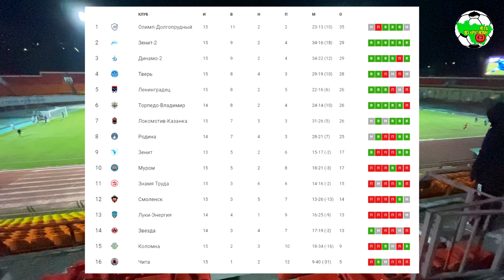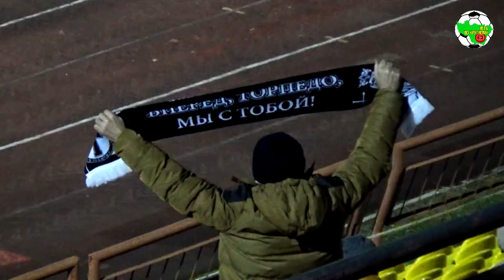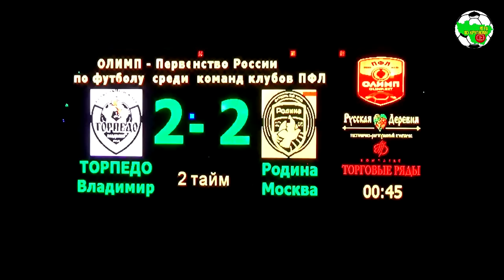ПФЛ | Торпедо Вл - Родина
"Родина" продолжает показывать положительные результаты против владимирского "Торпедо". На этот раз гости "отскочили" на последних секундах. Интересная и насыщенная игра с очень боевым характером и множеством голов в середине ноября. Минусовая температура и жаркие сердца тех немногих, кто пришёл поддержать вживую! 👏🏻👏🏻👏🏻